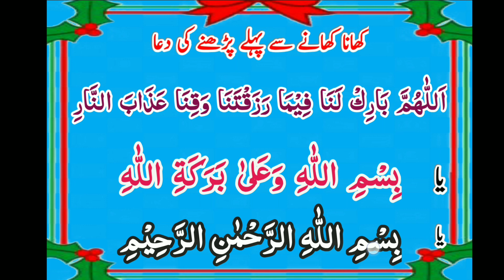Dua before eating meal | Khana khane se pehle padhne ki dua word by word with correct pronunciation.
khana khane ki teen dua pesh ki gai hai tarjama ke sath aap isi tarike se yad Karen aur padhein.